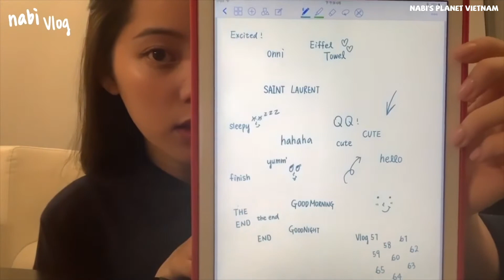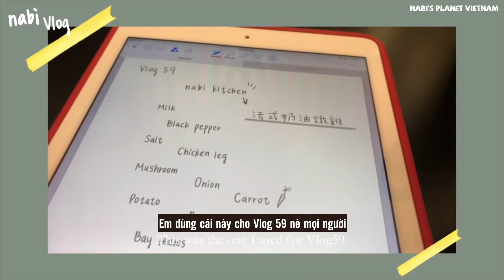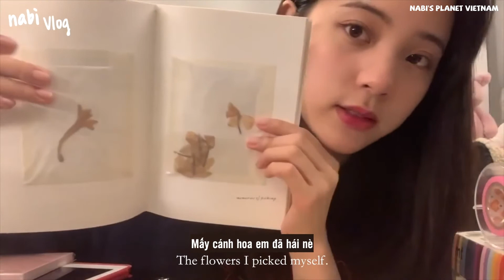[Nabi's Vlog][Vietsub] Tập 60: Đồ dùng đi học thường ngày của em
Vietsub by NabiPlanet.VN (T, June).
Please do not re-up under any circumstances !